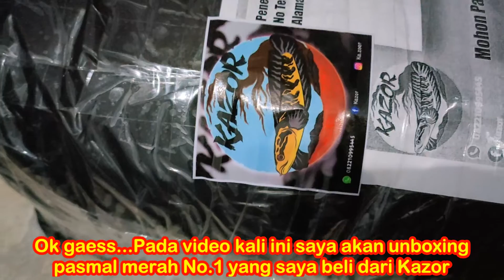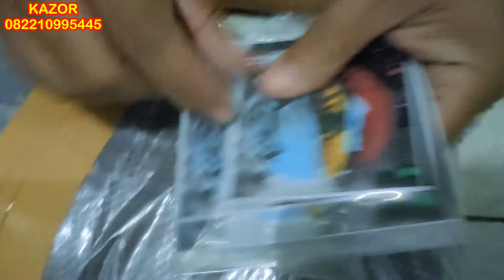UNBOXING Pasmal merah dari Kazor serta setting aquarium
KAZOR